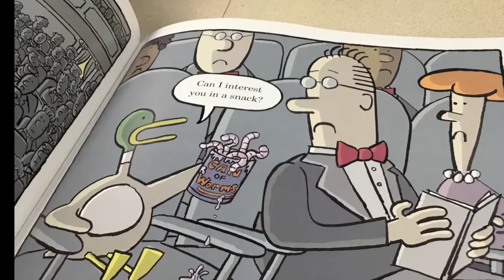Moo Moo In A Tutu Book Trailer